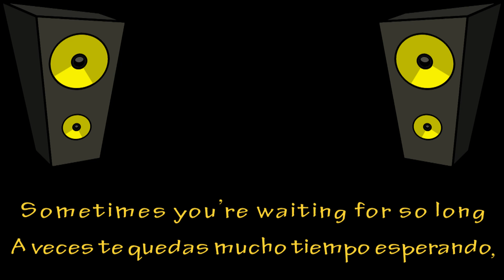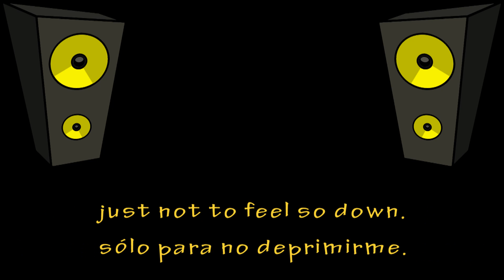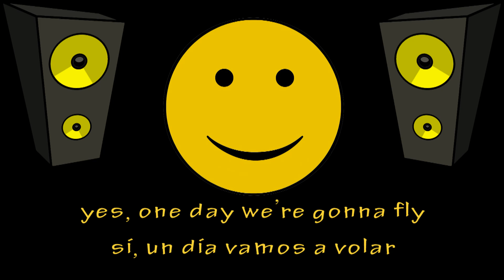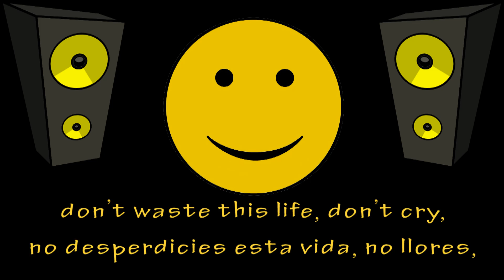Nick Neblo - Smile [English lyrics - letras español]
Music and words by Nick Neblo.

laughter is the sound of the soul.

Laughing is healthy,
laughing is contagious,
laughing is good for you.

Smiling is the best cure!

La risa es la mejor medicina,
la risa es la música del alma.

reír es sano,
reír es contagioso,
reir es bueno para la salud.

La sonrisa es el mejor remedio!

Smile by Nick Neblo, English lyrics video HD. Subtitulada y traducida en español.

Words and music by Nick Neblo
Letras y música de Nick Neblo